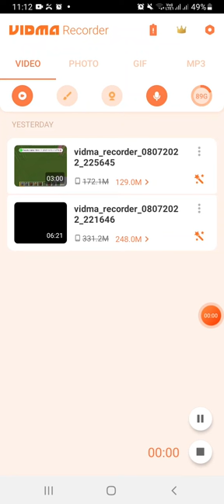9 July 2022